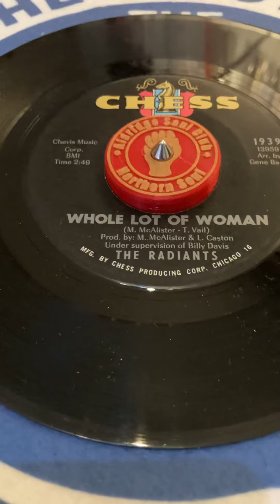LEEKIES SOUL SHACK - RADIANTS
Northern Soul Classic from The Radiants  Whole lot of woman. Great uptempo tune from these and not heard out very often.